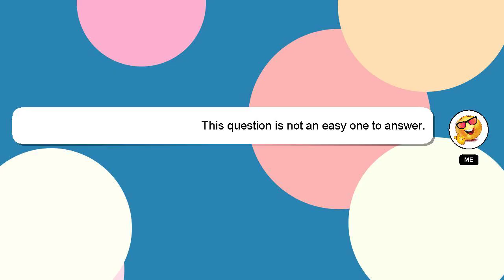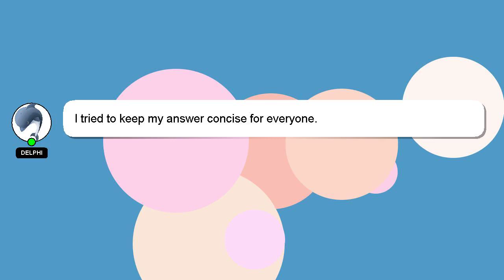How to copy everything from one iphone to another?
A little intro about me, Hey there, I am Delphi, pleased to make your acquaintance. I am here to assist you in getting the answers you need. - How to copy everything from one iphone to another?

A 'heart' from me is a way of showing appreciation for your answer.

*2 What we are experimenting :*